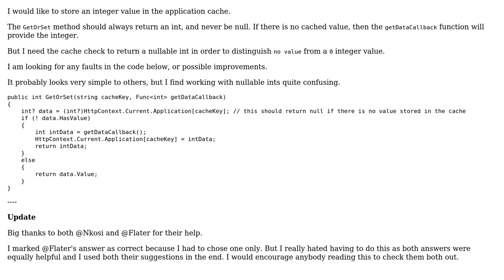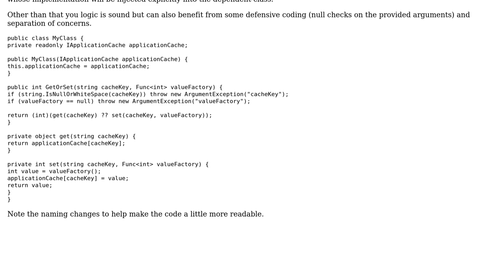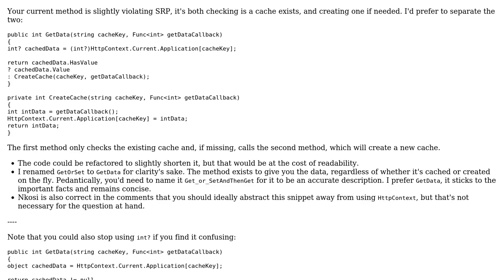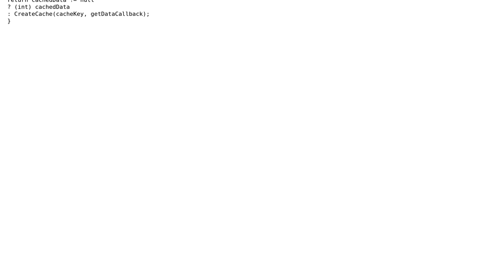Code Review: Caching an integer - distinguishing no value from zero (3 Solutions!!)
Code Review: Caching an integer - distinguishing no value from zero

With thanks & praise to God, and with thanks to the many people who have made this project possible! | Content (except music & images) licensed under CC BY-SA | Music | Images & others | With thanks to user paparazzo user Nkosi user Martin Hansen Lennox user Flater and the Stack Exchange Network Trademarks are property of their respective owners. You are responsible for your own actions.